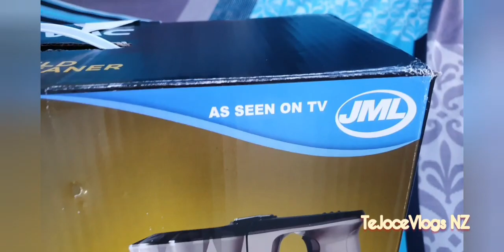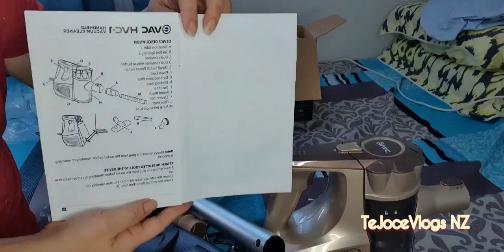UNBOXING JML BAGLESS eVAC HANDHELD VACUUM CLEANER| HOW TO ASSEMBLE|| OWN REVIEW||TJVNZ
Perfect vacuum for small townhouse, condo unit and apartment for just 3,999 php. Easy to assemble and clean the filter. It's bagless and you can wash the unit except the motor of course!